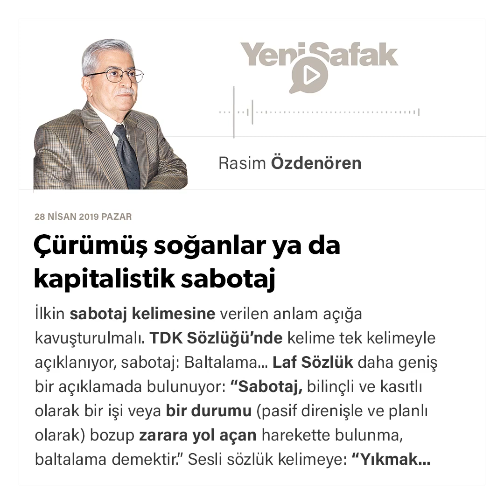Rasim Özdenören - Çürümüş soğanlar ya da kapitalistik sabotaj - 28.04.2019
İlkin sabotaj kelimesine verilen anlam açığa kavuşturulmalı.

TDK Sözlüğü’nde kelime tek kelimeyle açıklanıyor, sabotaj: Baltalama...

Laf Sözlük daha geniş bir açıklamada bulunuyor: “Sabotaj, bilinçli ve kasıtlı olarak bir işi veya bir durumu (pasif direnişle ve planlı olarak) bozup zarara yol açan harekette bulunma, baltalama demektir.”